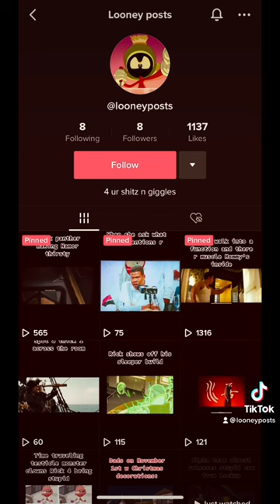Rick makes jerry iron man suit w sticky orb